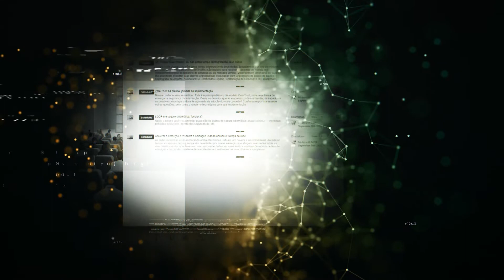Cyber Security Summit 2021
É com grande satisfação que anunciamos a realização do Cyber Security Summit 2021!

Em 2020, nos reinventamos e fizemos nosso primeiro evento totalmente online. Foram 84 mil minutos de conteúdo consumidos em apenas um dia.

Agora no formato virtual, nossa meta é continuar trazendo informação com excelência e inovação. Esperamos por você.